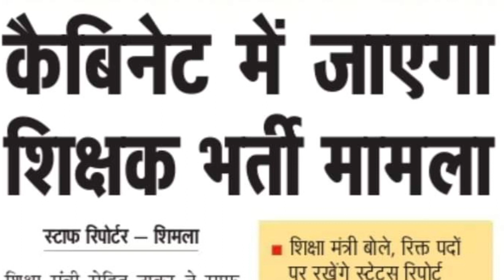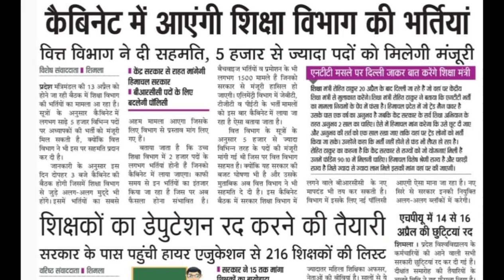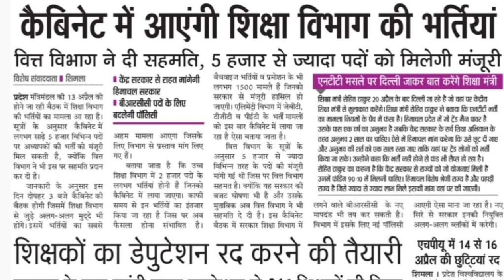hp TGT PGT JBT Shastri PET recruitment Update//जल्द स्टार्ट हो सकते Recruitments